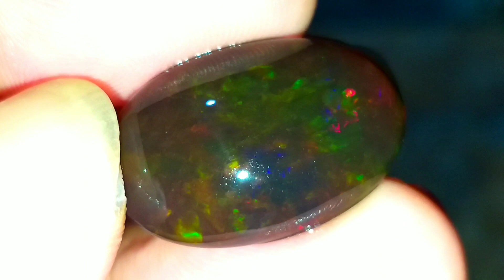KALIMAYA TEH DIMENSI 22 X 14 X 7 WA 08578195551